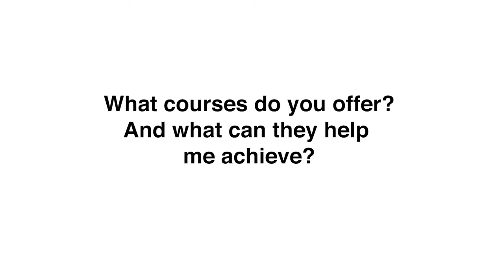Supporting Young People | Gillie Barlow Property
Gillie Barlow is an international property investor, mentor, author, and speaker. She's VERY good at what she does.

Are you feeling stuck because you would like to get started in property or are you finding it difficult to fund your property investments? Are you willing to try something a little more creative to make it happen? Then you'll want to learn from and work with Gillie.

💯 Info on my next 1-day £250 course

🚀Join the People in Property Meet Up group